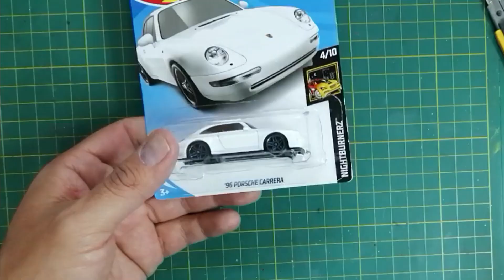Porsche Carrera 1996 de hotwheels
Acompañanos a ver diferentes coleccionables como carritos y figuras de distintas marcas como: hotwheels matchbox tarmac minigt funko dccomics etc.

Saludos